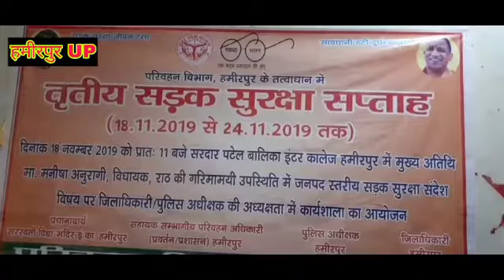हमीरपुर परिवहन विभाग के सौजन्य से सरदार पटेल इंटर कालेज में सड़क सुरक्षा जागरूकता कार्यक्रम किया गया